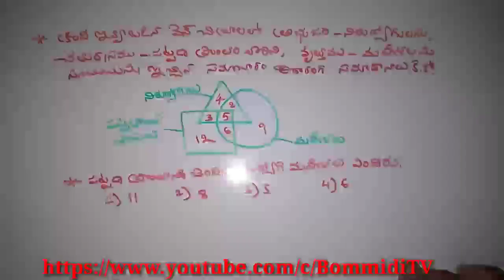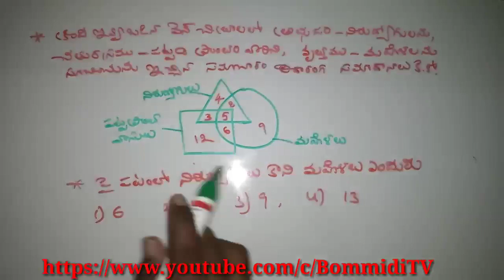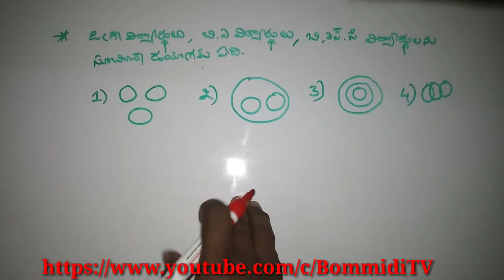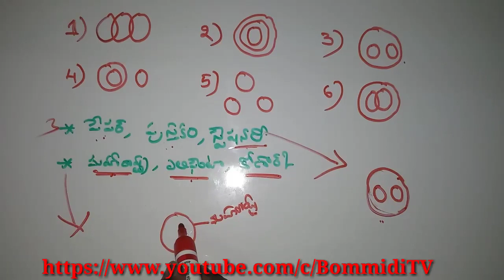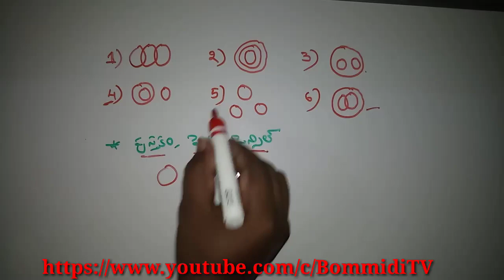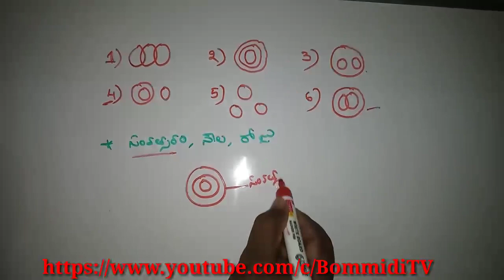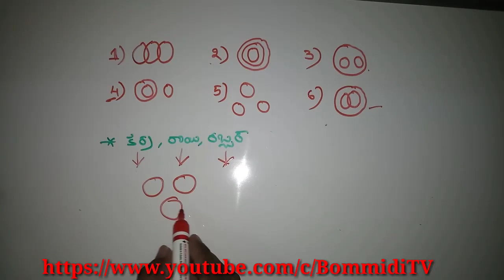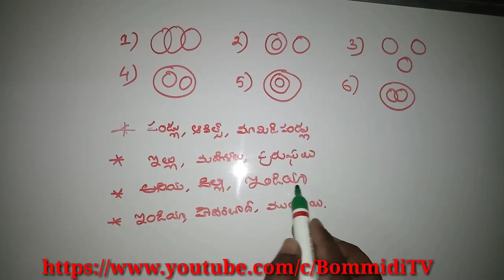Venn diagrams reasoning||simple tricks of venn diagrams||rs agarwal reasoning class in telugu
bommiditv Venndiagramsclass మీకు అందరికి అర్థం చేసుకునే విదంగా చెప్పటం జరిగింది